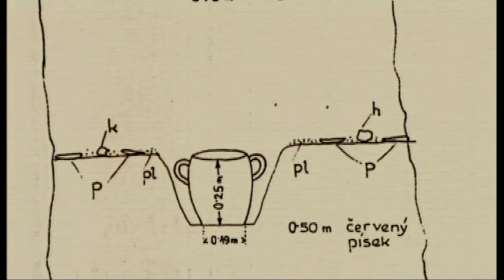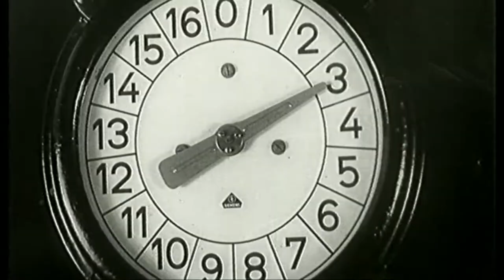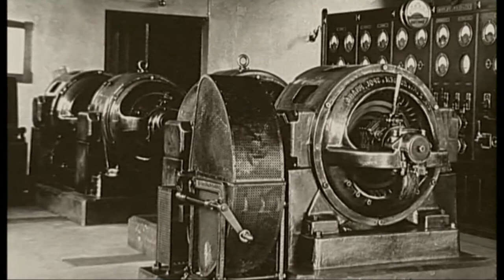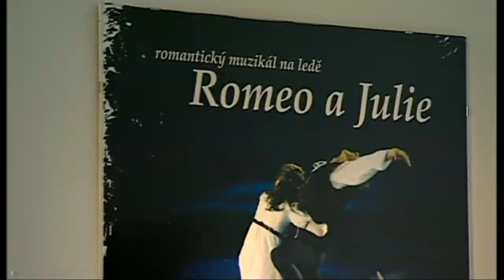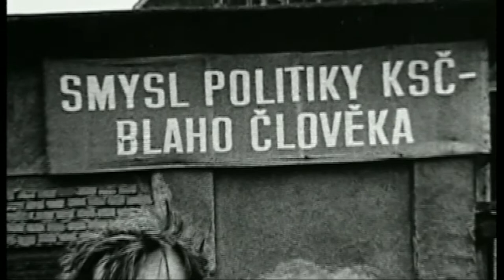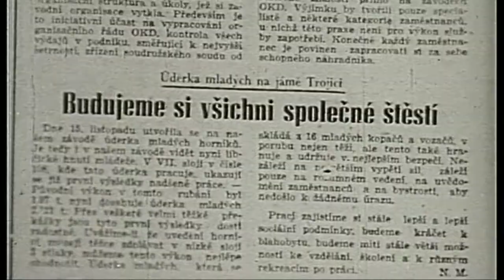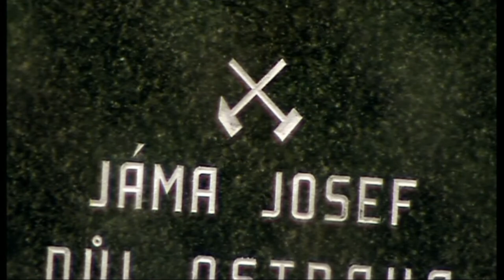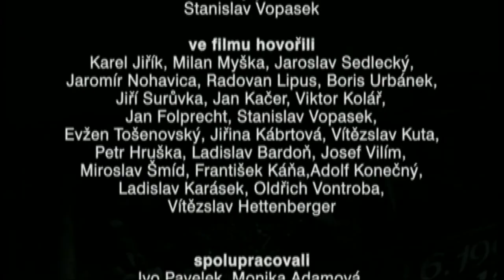Petr Nárožný se na chvíli stal Ostravákem a přinesl Pražákům Zprávu z černé díry. Režie M.Najbrt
V dokumentu s názvem Zpráva z Černé díry se tvůrci, v čele s režisérem a scenáristou Michalem Najbrtem, vydávají společně s průvodcem Petrem Nárožným po stopách „uhelné historie“ Ostravy, ale i jejích svérázných obyvatel. Prostě jedinečný ,,Ostravský gen'' dokáže pojmenovat jedině tento snímek z dílny QQ studia Ostrava z roku 2002.

Děkujeme!